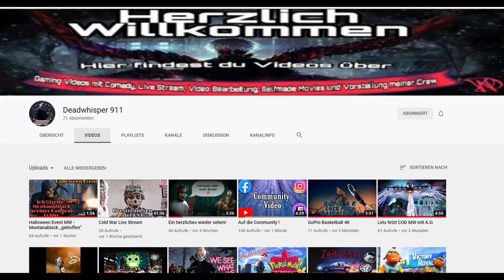Cold War, Verschiebungen und PSVR - Otto´s News Update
Willkommen zur 5. Ausgabe von "Otto´s News-Update - Cold War, Verschiebungen und PSVR", wie immer pünktlich mittwochs um 18:00.
In dieser Ausgabe dreht sich alles um folgendeThemen:
- Verschiebung von Cyberpunk, Rainbow Six Quarantine und Far Cry 6
- PSVR Adapter für die PS5
- Cold War
- EA verurteilt
- Wissen für Nerds
- Der goldene Otto
Ich hoffe ihr habt euren Spaß mit dem Video und schreibt gerne eure Meinung zu den Nachrichten, aber auch zu dem Video in die Kommentare.